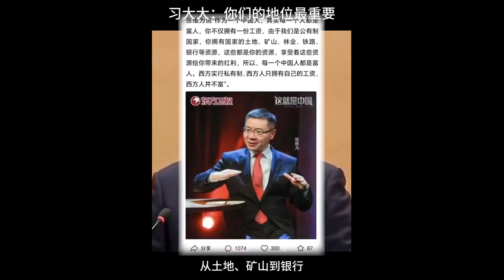习近平 每个中国人都是富人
源自：
加速播放